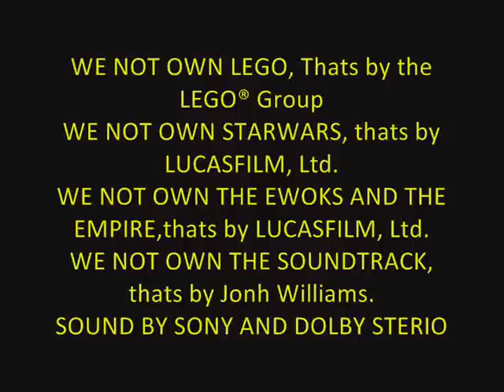Lego Starwars - Ewok Attack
we not own the Soundtrack
by Jonh Williams
Sony